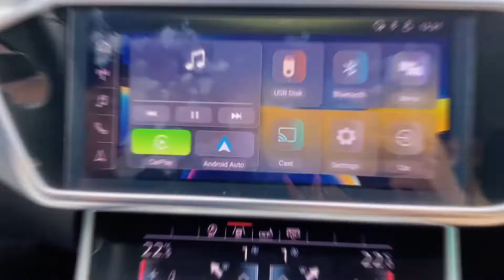Binize: New Coming AI Box Android Phone MirrorLink Feature--Y11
Hello from Binize

We have recently published another new product: AI Multimedia Video Box with the latest closed Android 11, which enables any car with an OEM car radio equipped with wired CarPlay to use wireless Carplay and Android auto features without removing your old car stereo. Btw, also add a brand new closed android 11 system to your factory touch screen car radio.

This video will show you how easy to get the wireless Android Phone MirrorLink feature!

Suitable models:

2022
ETC. ...

What's a wireless CarPlay multimedia box?

A wireless CarPlay adapter will take your existing Wired CarPlay solution and turn it into a novel wireless solution, so you can realize the wireless CarPlay. It converts the system into an Android system, so wireless Android Auto is highly compatible.